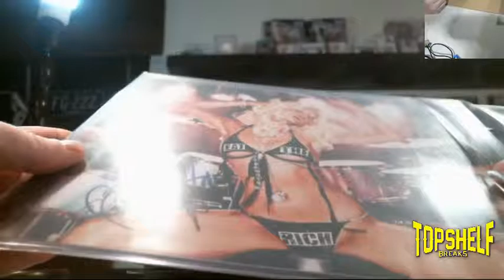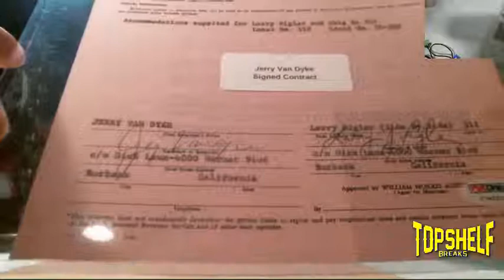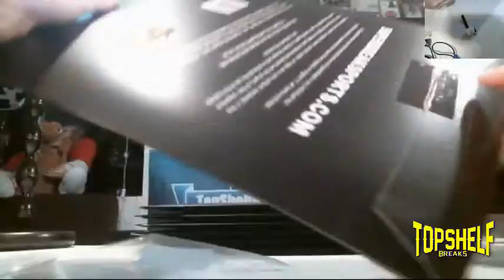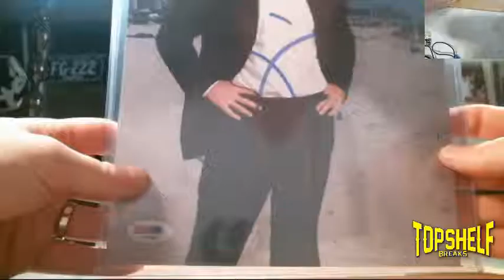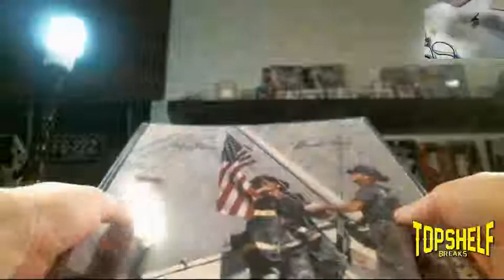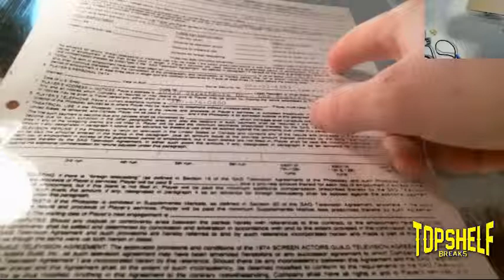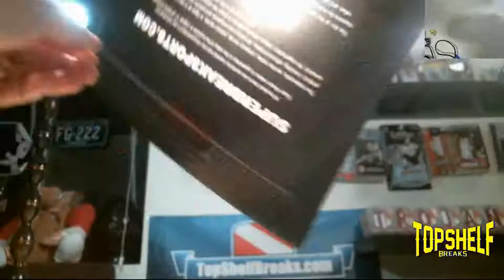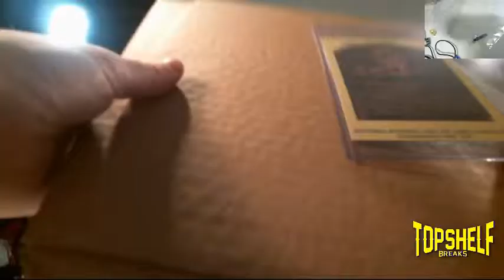INSANE INK CASE 2 BREAK JEFF S